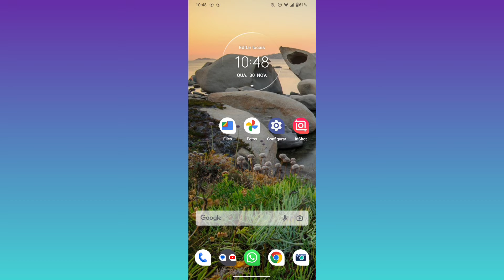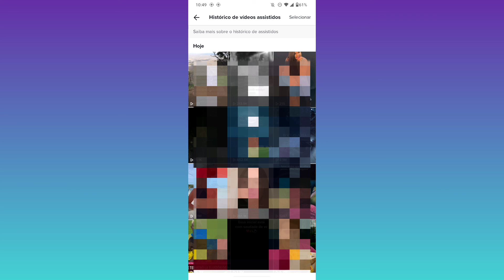COMO APAGAR UM ÚNICO VÍDEO DO HISTÓRICO DE VÍDEOS ASSISTIDOS DO TIKTOK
Fala Pessoal.
Nesse vídeo você vai saber como está apagando um único vídeo do histórico de vídeos assistidos do tiktok.

Link do app: